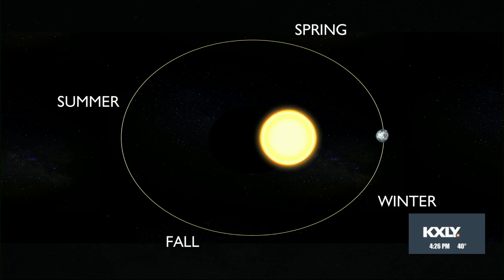Why the sun will keep rising later after the Winter Solstice